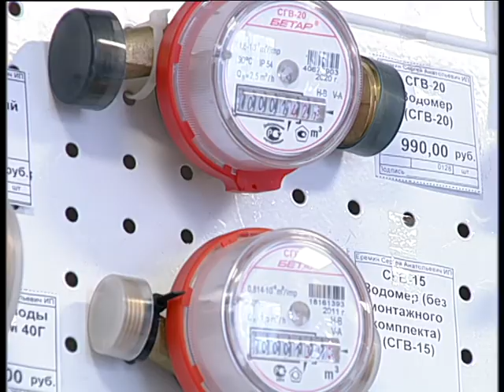Vodomer Betar 3 20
Алексей Челейкин - Водомер Бетар 3 20, Alexey Cheleykin - Vodomer Betar 3 20